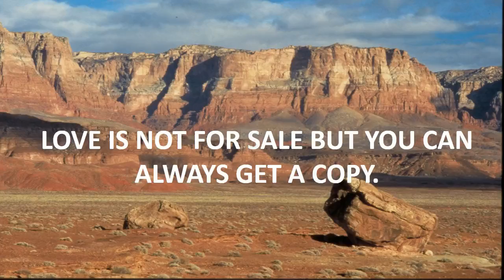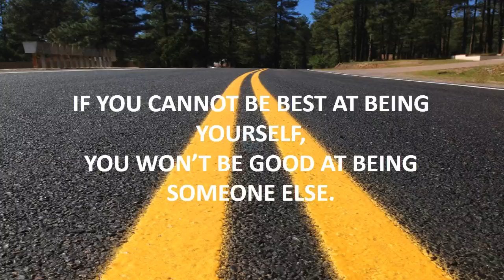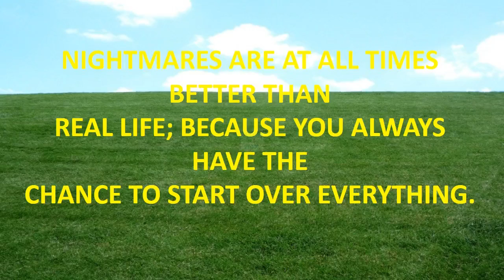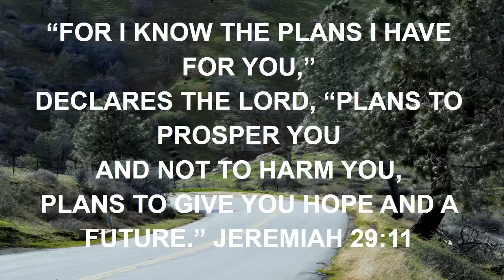the wire best quotes